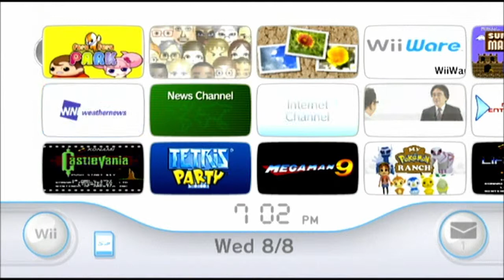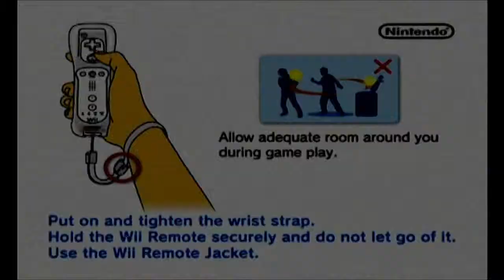Basscomm and Callitot play Furu Furu Park (Part 1 of 4)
We slog our way through one of the many, many mini game collections for Wii.

Sorry there's no thumbnail for this video, but, trust me, the video works fine.